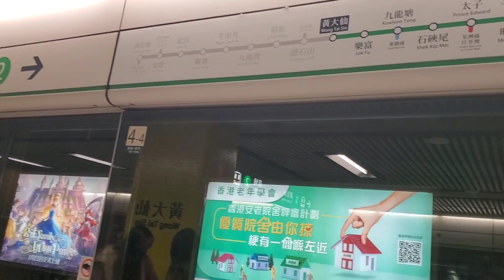VID#67: Beautiful Memories | Hidden Video | Episode#01